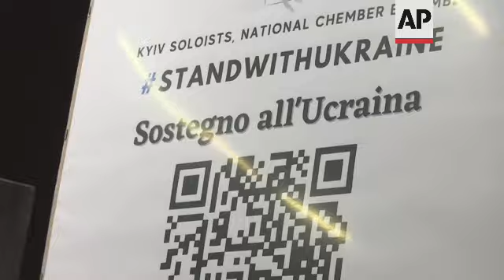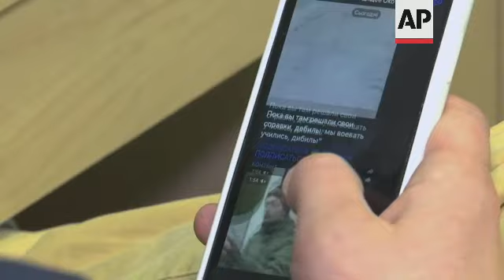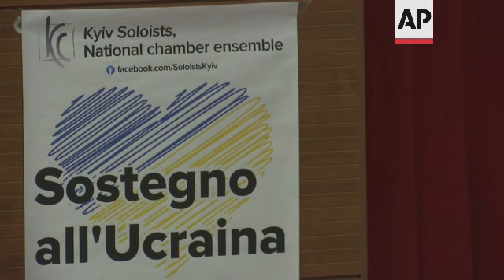Ukrainian musicians stranded in Italy raise funds for war at home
(4 Mar 2022) LEAD IN:
Musicians in a Ukrainian chamber ensemble stuck in Italy after the Russian invasion of their homeland hold back their tears as they play for peace.
Driven by their upset at happenings back home, the band are using their instruments to channel their country's pain.

STORY-LINE:
A prestigious Ukrainian chamber ensemble is stranded in Italy, where it arrived just as the Russian invasion of its homeland was about to begin.
Now, the musicians have turned a tour of Italian cities into a fundraising effort, with concerts calling for peace.
The fifteen members of the 'Kyiv Soloist, National Chamber Ensemble' performed earlier this week (2nd March) in the southern Italian city of Bari, and requests for further concerts in other cities are increasing daily.
But their thoughts are constantly with their families and loved ones as the Russian army intensifies its offensive on Ukrainian cities.
They perform next to a sign with a large heart drawn in the blue and yellow of the Ukrainian flag and a QR code for donations for Ukrainian troops.
Concern and anger at the news coming from their home towns makes their instruments vibrate and has even led them to change the programme.
Alongside pieces by Vivaldi and Albinoni, there is no longer place for a piece by the 19th-century Russian composer Stepanovich Arensky.
It would be an inappropriate homage to Russian music, they feel, a kind of betrayal.
In its place is a piece by Ukrainian composer Maxim Sozontovich Berezovsky.
Double bassist Igor Patsovskyi has a wife, daughter and mother in Kyiv who have no way of getting out.
"It's very hard to play, my soul and my heart are breaking while I'm playing," he says.
Unable to return to their homeland, the orchestra decided not to down their instruments but use them to draw attention to the crisis their compatriots are living through.
"We had no chance to return to Ukraine now in this moment. And we decide to make this work, follow Ukrainians, civilians and (the) Ukrainian national army when we're playing and we reveal the problem, we reveal the situation that is in Ukraine now," says  Patsovskyi.
In the hours leading up to the performance they nervously switch between their instruments and their mobile phones, to get updates from their families or to watch worrying news reports and videos of the bombings.
More than the score, it is the dramatic images of war that fill their minds.
Violinist Kateryna Mysechko's family is in Ukraine, except for her sister who is safe in Europe.
"(I have) difficult feelings when I'm playing this music. I'm just thinking about the shootings, about shootings in our cities. It's very difficult to play," she says.
The ensemble arrived in Italy happy to finally be able to start a tour  that had been postponed last year because of the pandemic, but within hours of their arrival they learned of the start of the war.
Phones started ringing and wives, parents and friends described explosions and an invasion no-one had imagined.
"We knew about it, it was a big pain for us. And we feel our hearts filling with various bad moods when we start to play the first concert," says Anatolii Vasylkivskyi, violinist and director of the "Kyiv Soloist, National Chamber Ensemble."
His wife and daughter are from Kyiv but have managed to get to a safe place, but some of his colleagues have remained in the Ukrainian capital and put down their instruments to take up arms and fight against the Russians.
The Kyiv ensemble was founded in 1996 by violinist Bohodar Kotorovych, later replaced in 2017 by Valeriy Sokolov.